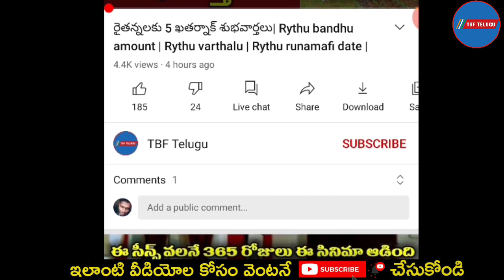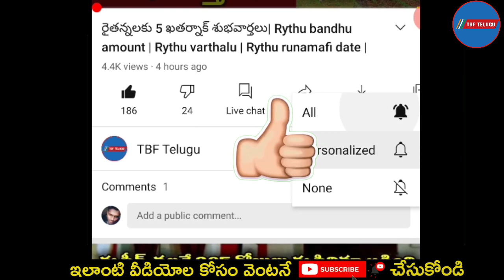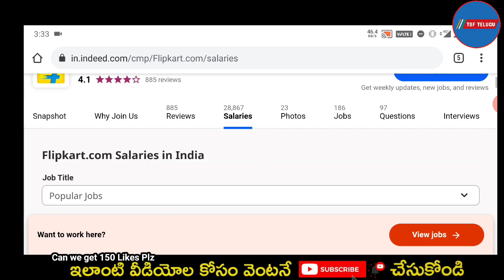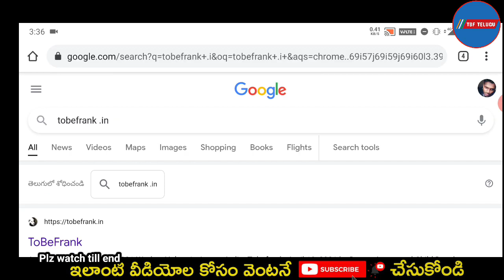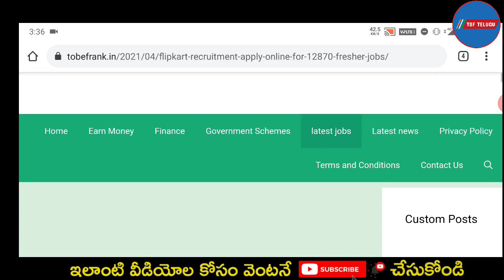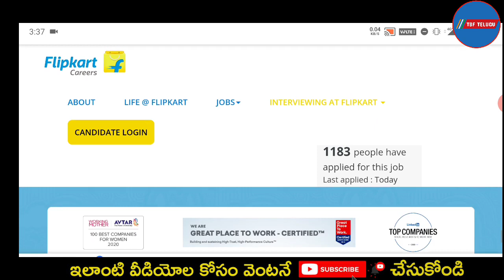How To Earn ₹400 Per Page Typing Easy Typing Jobs In Telugu Flipkart Data Entry Jobs 2021#telugu